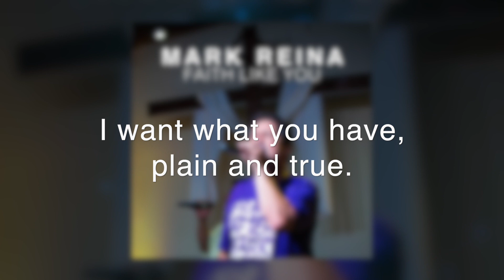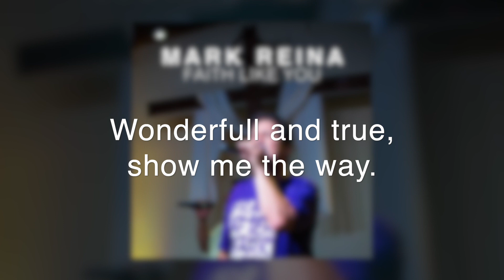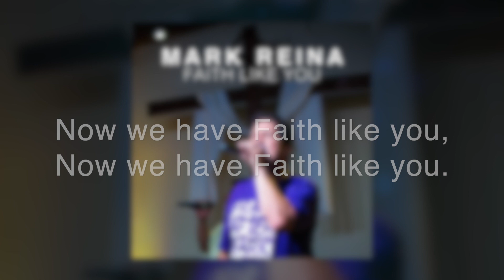Mark Reina - "Faith Like You" (Lyrical Video)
Due to popular demand, here's the lyrical video for "Faith Like You".